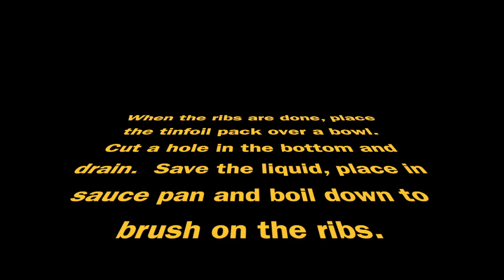AB Ribs Oct 2017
This video is about AB Ribs Oct 2017